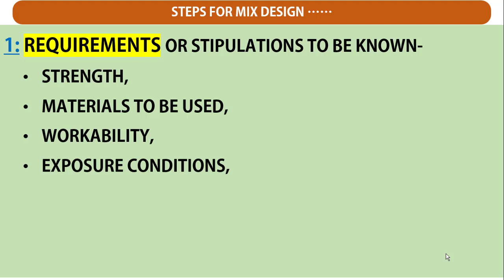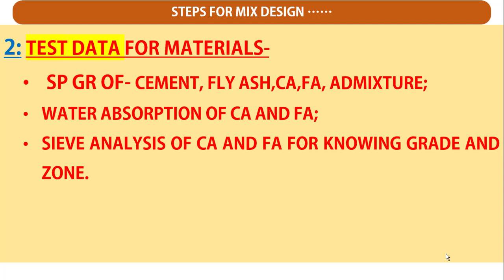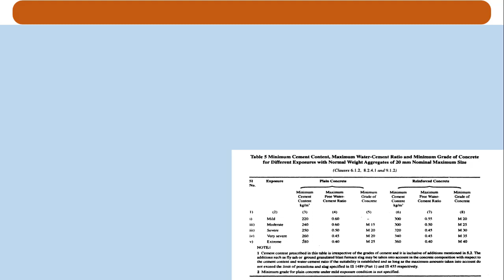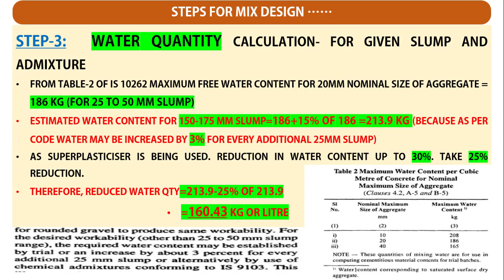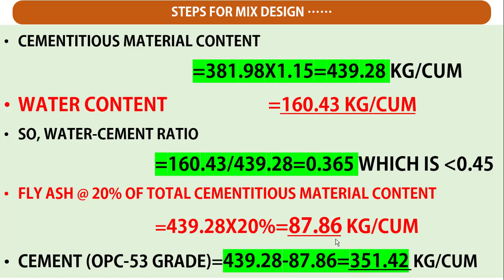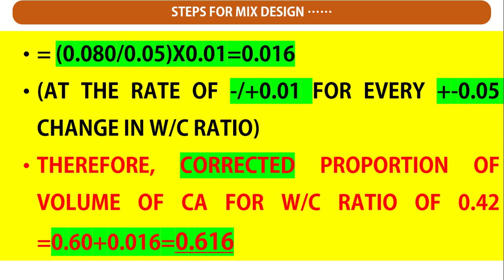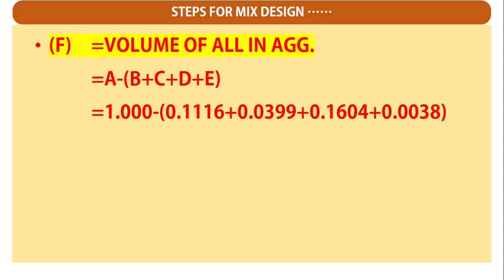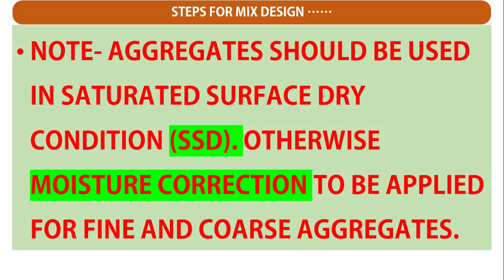CONCRETE MIX DESIGN M50 EXAMPLE AS PER IS CODE FOR CIVIL ENGINEERS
19-CONCRETE MIX DESIGN M50 EXAMPLE AS PER IS CODE FOR CIVIL ENGINEERS

Mix design example for M50 grade of concrete with fly ash and pumpable concrete with plasticiser is explained in this video using IS code method. Mix design for M50 concrete is normally done for standard grade of concrete where there is heavy loading. Normally pumpable concrete of this grade of M50 or so is designed. Care has to be taken by the Civil Engineer while selecting material for such grade of concrete M50 or higher. Super-plasticisers are used for design mix for M50 grade of concrete.

In this channel useful information is given to the civil engineers in a very simple way. This is helpful to improve theoretical and practical knowledge. Thus, one will be successful in the exams and interviews.